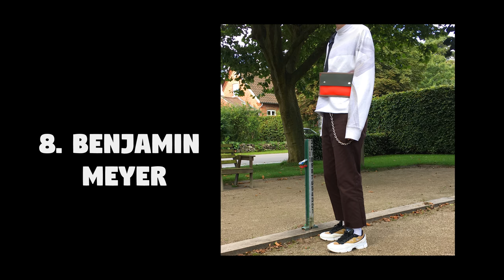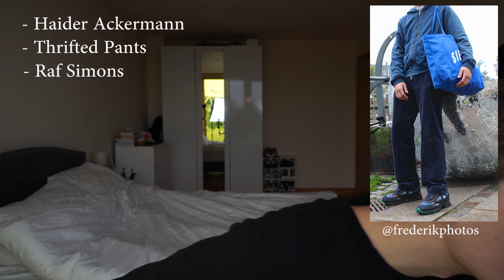WE BACK BABY!!! TOP 10 FITS - OCTOBER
Wiggitywhatisupyouguysssss

Back at it again with the Top something fits! Top 10 fits is back and better than ever. I should write promotional bios and texts, I'm so good at them...

From now on I stream every Wednesday, - 7PM UK time

1. Karl
2. Nichlas Won
3. Ross Palmer
4. Boyshang
5. Dekz.a
6. Tnicholssss
7. Frederik
8. Benjamin Meyer
9. Pf_quangs
10. Christoph

xoxo